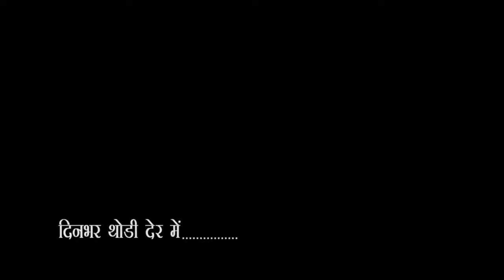City - 1 News Headlines Gorakhpur 23/06/2019